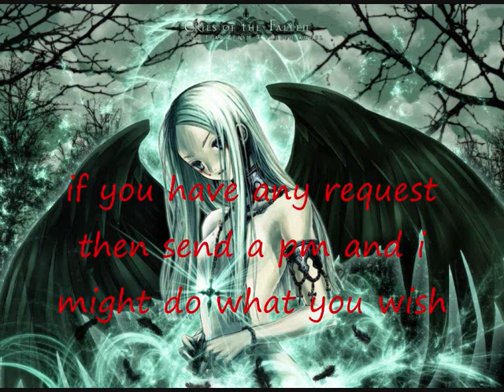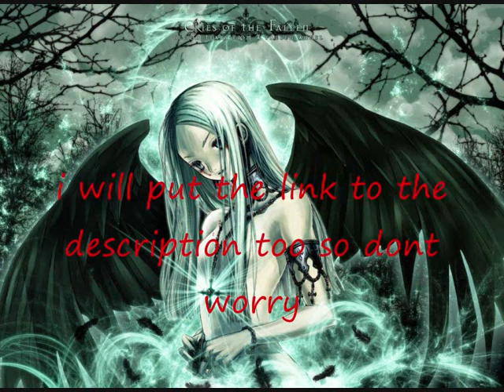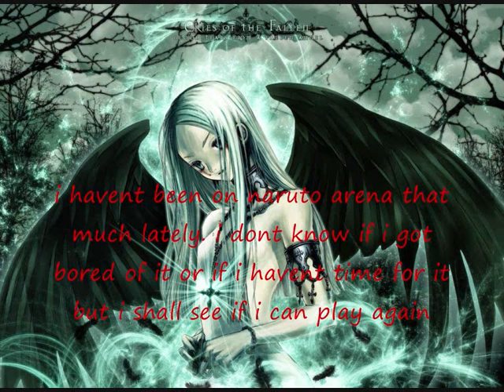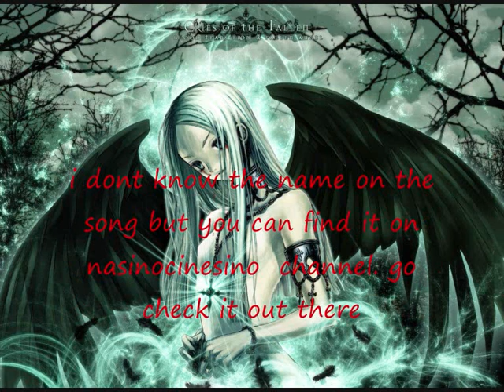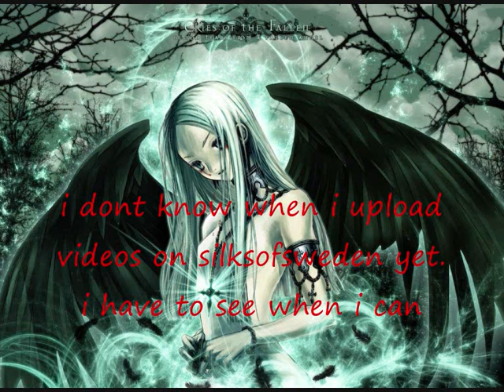silks broadcasting update 3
see the video to know what's going on